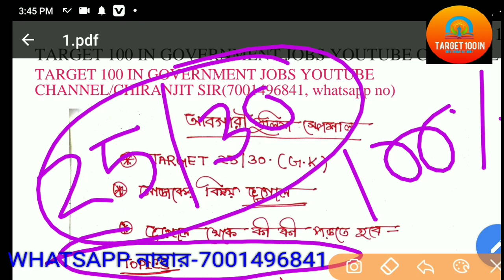আবগারী পুলিশ স্পেশাল||জিকে থেকে ২৫/৩০ পেতে হবে||দেখে নাও ভূগোল থেকে কি কি টপিক পড়তে হবে!মিস করবেননা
যারা আমাদের প্রাইভেট গ্রুপের মাধ্যমে আমাদের কাছে আবগারি পরীক্ষার জন্য প্রিপারেশন নিতে চান তারা আজই নিচের দেওয়া হোয়াটসঅ্যাপ নম্বরে যোগাযোগ করুন,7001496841
***গ্রুপে হওয়ার সাথে সাথে আমাদের তৈরি প্রাক্টিস সেট কিনে নিন, বইটির দাম 29 তারিখ অব্দি মাত্র 50 টাকা, 30 তারিখের পর বইটির দাম পড়বে 100 টাকা
"***বইটি কেনার জন্য আজই নিচে দেওয়ান হোয়াটসঅ্যাপ নম্বরে যোগাযোগ করুন

***যারা আমাদের টেলিগ্রাম গ্রুপ জয়েন করতে চান তারা টেলিগ্রাম সার্চ অপশন এ গিয়ে সার্চ করুন
অথবা নিচের দেওয়া লিংকে ক্লিক করুন
TARGET 100 IN GOVERNMENT JOBS(Official)❤️❤️❤️
We guide for wbp,wbcs,WBPSC, primary tet and ssc,chsl,etc
আমাদের তৈরি বিভিন্ন বিষয়ভিত্তিক জিকে প্রশ্ন এবং চাকরির খবরা খবর গুলো জানার জন্য নিচের দেওয়া প্লেলিস্টটি দেখুন যেটা আপনাদের দরকার সেটা দেখে নিন
***আগের ভিডিও টি দেখুন,কি ভাবে স্ট্যাটিক জিকে পড়তে হই দেখুন